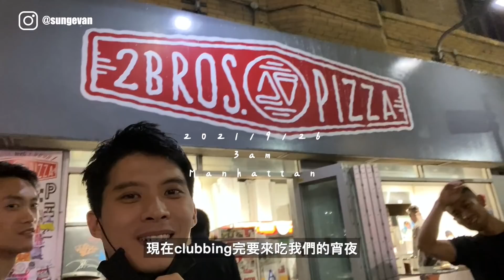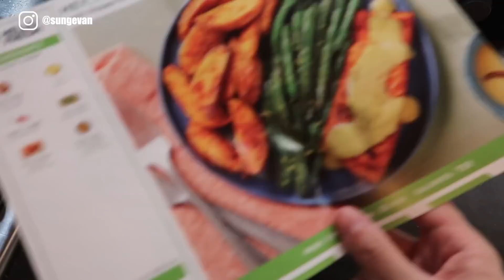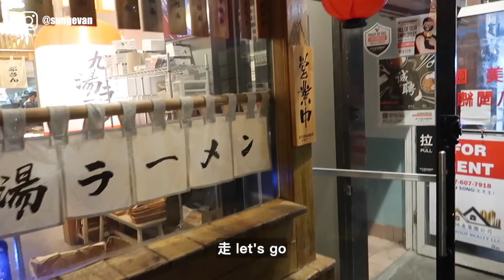VLOG | 初秋涼涼的紐約 Life in NYC ft.一點點原來是John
一瞬間來到十月了
大家都好嗎？
這次影片也是有小驚喜唷
有我抖音出道還有引退
偷偷又去剪頭髮
最後John終於來了！
這週先給大家一點點
下週就給大家滿滿的醬
留言留起來！

使用相機：
Canon G7X Mark ll
SONY A7C
剪輯軟體：